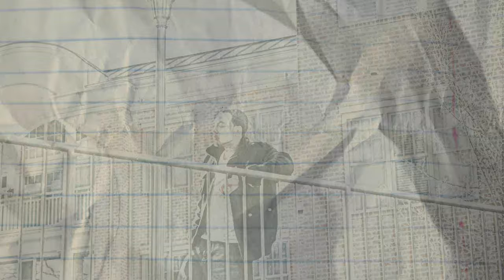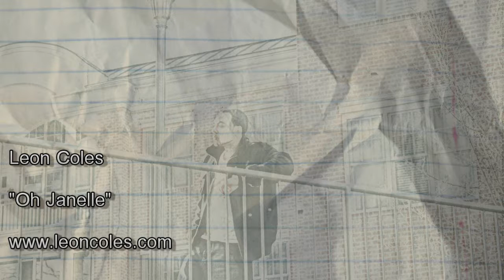Leon Coles-Oh Janelle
Music from Leon Coles sophomore album "The Donnie Handsome Complex"